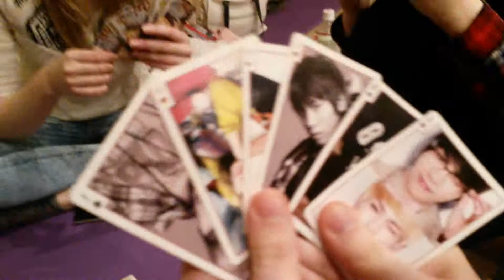K-popDOZA party! GO GRAZY!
Our K-pop HAPPY NEW YEAR party 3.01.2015.! If you wasnt there, wait and join us in the future K-pop family parties! :DDD